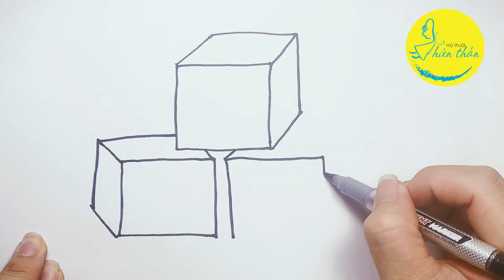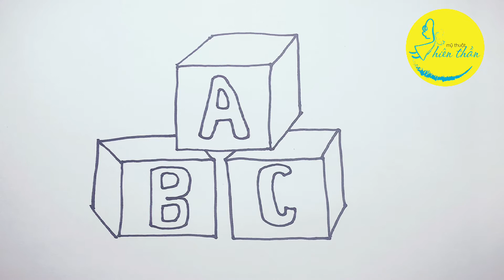Vẽ khối hộp ABC vẽ hình hộp , học bảng chữ cái Draw a box ABC, draw a box, learn the alphabet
Mỹ Thuật Thiên Thần - Kênh chia sẽ kiến thức mỹ thuật cho thiếu nhi và những bạn yêu thích hội họa...
❇️ Giúp con mở ra "cánh cửa" Mỹ thuật với vô vàn màu sắc
❇️ Tại đây, con sẽ được thỏa sức sáng tạo, khám phá trí tưởng tượng không giới hạn của bản thân
❇️ Con sẽ có những giờ phút vừa học vừa chơi đầy bổ ích
Angel Arts - A channel to share art knowledge for children and those who love painting ...
❇️ Help you to open up the "door" of Art with countless colors
❇️ Here, you will be able to unleash your creativity, explore your unlimited imagination
❇️ You will have rewarding learning and playing time

Mỹ Thuật Thiên Thần ♥ KÊNH MỸ THUẬT CHO BÉ VÀ NHỮNG NGƯỜI YÊU THÍCH HỘI HỌA ♥

© Bản quyền thuộc về Mỹ Thuật Thiên Thần

© Copyright by Mỹ Thuật Thiên Thần ☞ Do not Reup